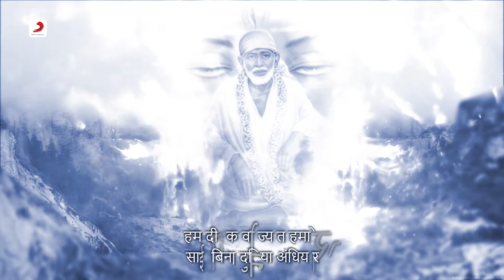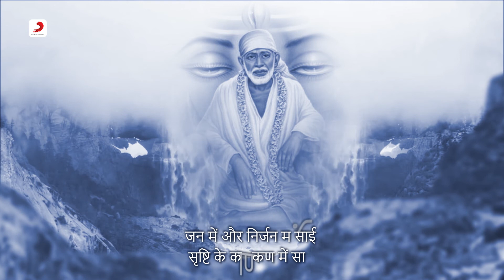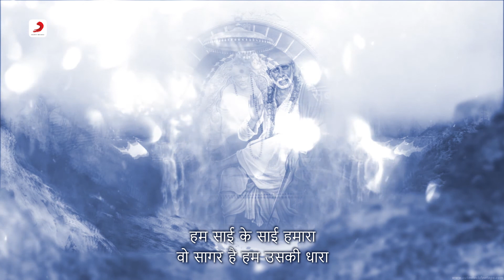हम साईं के | Hum Sai Ke | Shath Shath Pranam | Harendra Khurana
"Listen the ""Hum Sai Ke"" Bhajan sung by melodies voice  of 'Harendra Khurana'

Track Name – Hum Sai Ke
Singer – Harendra Khurana                                                                                                             Composer - Harendra Khurana                                                                                                Lyricist - Harendra Khurana